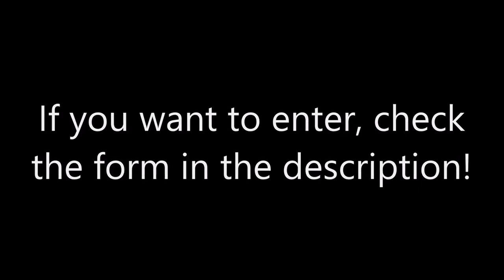[Project : GD Takeover]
Reupload from Axxorz's channel (to spread the message).

You just have to fill in the form ! Then, Axxorz and me will add you on the map as soon as we can :)